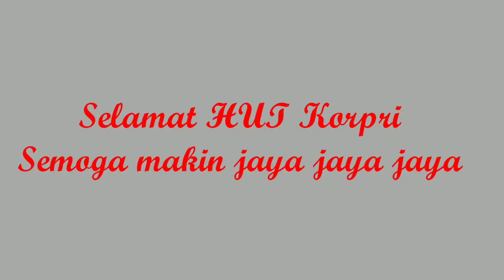Kegiatan Memperingati HUT KORPRI di SDN 3 Ulakan